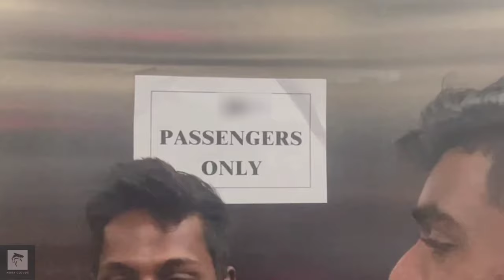Just a normal lecture day @ University of Moratuwa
We are a group of IT undergraduates of University of Moratuwa. In our videos,  we are showing you how we spend time at our university and more events related to that. This is the first video.. Hope you all like it..🥳